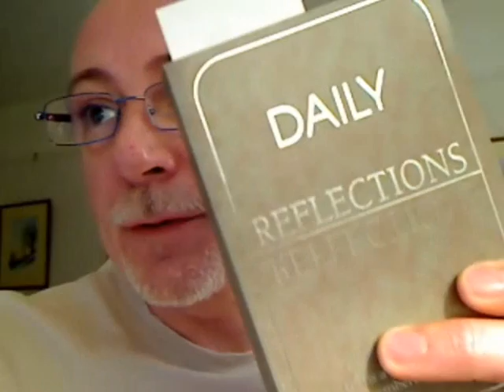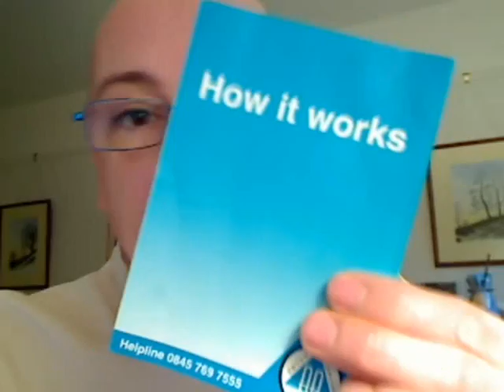Alcoholics Anonymous | January 16 | DonInLondon | Step 1 "Powerless"